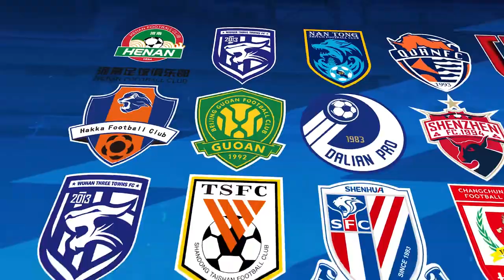|上港集锦|2023赛季中超第7轮, 浙江队vs上海海港|CSL 2023 Round 7, Zhejiang FC vs Shanghai Port FC Highlights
北京时间2023年5月14日19：35，2023年中超联赛第7轮继续进行，浙江主场迎战上海海港。上半场两队均无建树，下半场武磊梅开二度，买提江、奥斯卡送助攻，高迪传中直接破门，最终浙江1-2上海海港，继续保持赛季不败战绩。凭借着这场比赛的胜利，海港反超同城对手申花，登上了本赛季中超联赛积分榜首的位置。

上海海港队首发阵容：
颜骏凌、李帅、李昂、蒋光太、王燊超、奥斯卡、蔡慧康、徐新、吕文君、武磊、卡隆